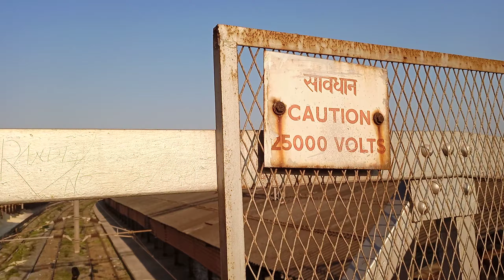video shot at a higher level at dhanmandal station